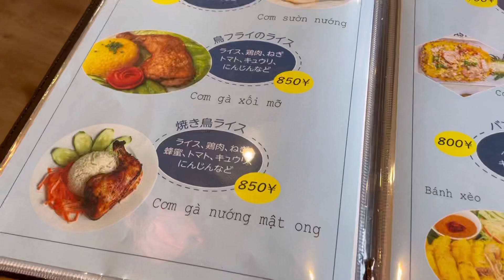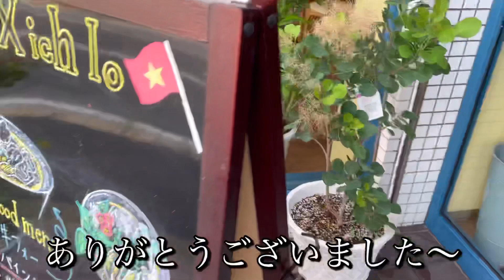お店紹介568件目はxich loベトナム料理・ベトナムに来たような雰囲気のお店・香川県高松市屋島西町